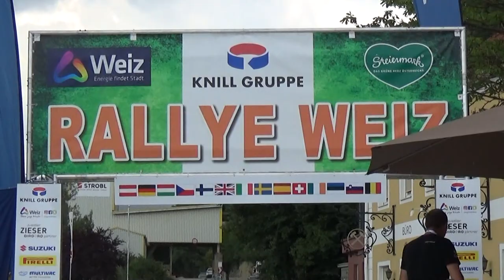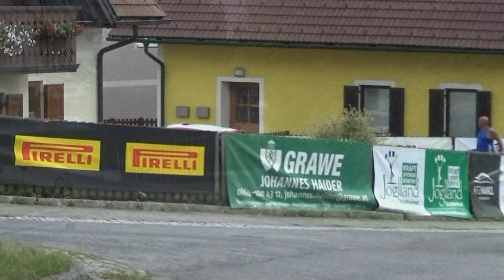Rallye Weiz 2019 Enrico Windisch-Karin Cerny